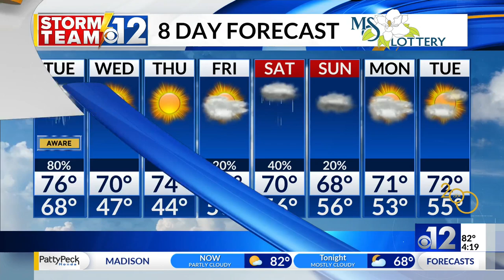Fundraiser raises money for Boys & Girls Clubs of Central Mississippi